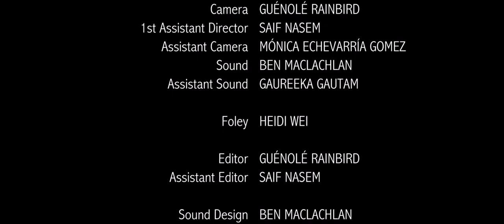"Dance After Dinner" - BA Film Edinburgh Napier University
"Dance After Dinner"

A short film for film narrative year one, semester two.

CAST:
Alex: Grace Baker
Archie: Martin Mitchell

Directed by: Lola Elsby
Produced by: Saif Nasem

Written by: Guenole Rainbird

Director of photography: Guenole Rainbird
Camera: Guenole Rainbird
1st Assistant director: Saif Nasem
Assistant Camera: Monica Echevarria Gomez
Sound: Ben Maclachlan
Assistant Sound: Gaureeka Gautam

Foley: Heidi Wei

Editor: Guenole Rainbird
Assistant editor: Saif Nasem

Sound design: Ben Maclachlan
Assistant sound design: Geunole Rainbird

Colourist: Saif Nasem
Guenole Rainbird